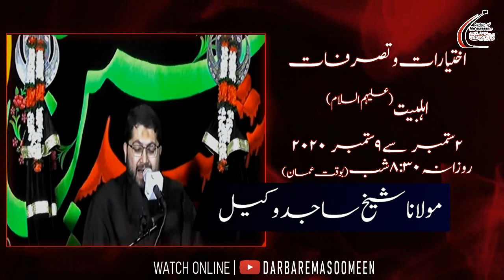Second Ashra of Ayyam-e-Aza 1442 AH at Darbar-e-Ma'sumeen (AS) by Maulana Sajid Hussain Vakil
Ayyam-e-Aza 1442 AH from Imambargha Darbar-e-Ma'sumeen(AS)
Second Ashra'a
Speaker: Maulana Sheikh Sajid Vakil
Topic: Ikhtiyaraat-o-Tasarrufaat-e-Ahle Bait (AS)

Iltemas-e-Dua

Imambargha Darbar-e-Ma'sumeen(A.S)